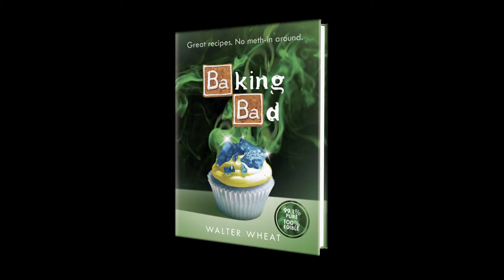BAKING BAD by Walter Wheat Book Trailer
Walter Wheat brings home 99.1% proof recipes better than any bake you've ever tasted.

You're hooked on BREAKING BAD. You've got high on the escapades of Walt and Jessie. Now it's come to an end and you're missing your latest fix. Well we have just the drug for you: BAKING BAD.

98% pure but 100% edible and delicious, BAKING BAD is a spoof recipe book created in homage to the TV series that we STILL can't stop talking about. A cookbook for fans of the greatest cult show ever produced (and no gasmask is required).

From 'Ricin Crispie Treats' to Walt's patented 'Meth Muffins' (complete with blue sugar crystals), 'Apple & Banana Hank-cakes' to 'Chocolate Gustavo Fingers' and 'Heisen-batten-Burg Cake' (topped with a licorice hat), this book comes with so many in-jokes that you'll need a fake carwash just to process them.

So, get your protective gear on and your tool kit ready. Because, as Jessie would say, 'Let's Cook. B*tch'.